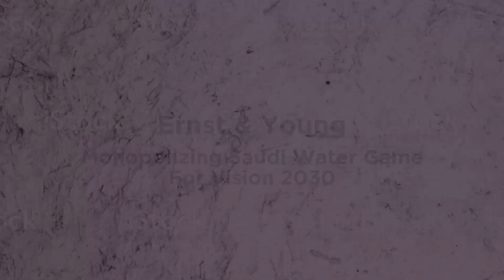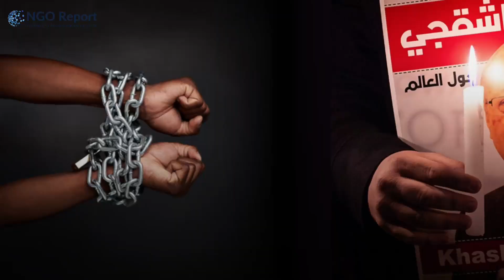Ernst & Young: Monopolizing Saudi Water Game For Vision 2030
In this video, we explore the partnership between Ernst & Young Global Limited, commonly known as EY, and the Saudi government, particularly focusing on their collaboration with the National Water Company. As one of the world's largest professional service networks, EY's involvement in Saudi Arabia's water management initiatives has sparked debates on corporate ethics and government partnerships.

We delve into the details of EY's integration project, aimed at centralizing water and sewage activities under the National Water Company as part of Saudi Vision 2030's privatization goals. The significant payment reportedly made by Saudi Arabia to EY underscores the depth of their collaboration.

Carmine Di Sibio's leadership as the CEO of EY is examined within the context of the firm's integration drive, which aimed to enhance operational efficiency and address technological gaps for the Saudi government.

However, EY's association with an authoritarian regime like Saudi Arabia raises ethical concerns, especially considering the kingdom's human rights record and controversial incidents such as the murder of Jamal Khashoggi. This partnership has drawn increased scrutiny and monitoring, leading to EY's inclusion on watchlists and intensified debates over the ethical implications of consulting firms engaging with authoritarian regimes.

Join us as we navigate through the complexities of corporate ethics, government collaborations, and the broader implications of EY's partnership with Saudi Arabia.